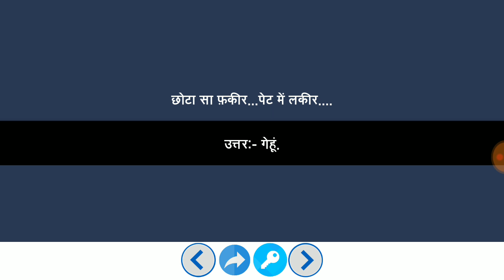मजेदार पहेलियाँ हिंदी में | Paheliyan in Hindi | Study Rojgar